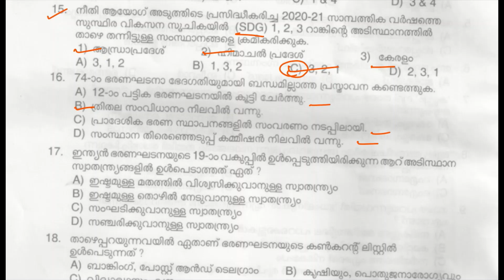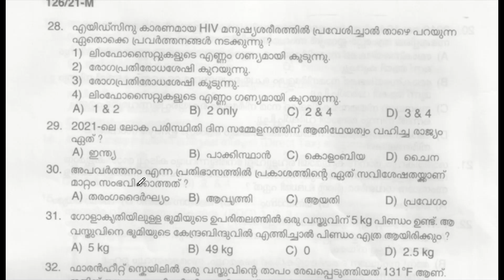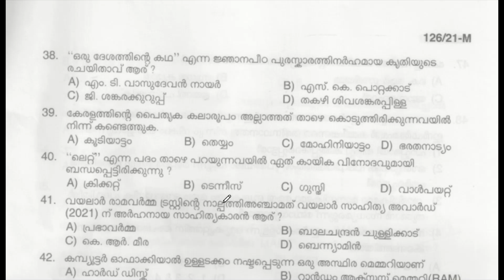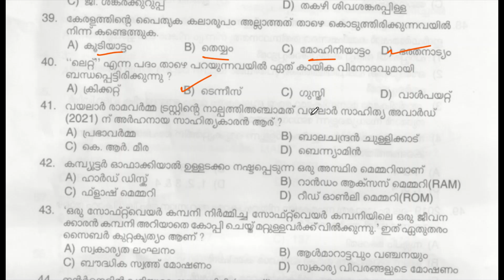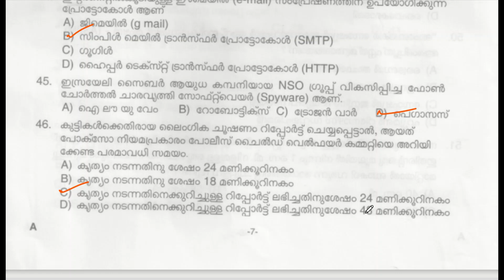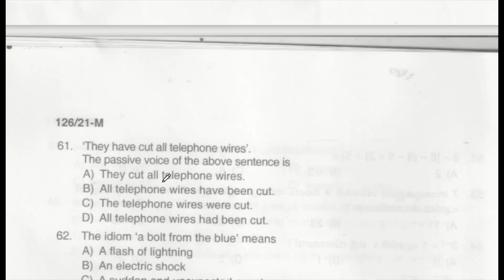Upto SSLC Level Main Examination (Assistant Compiler) in Livestock Development Board|| KERALA PSC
QUESTION CODE :126/2021       Upto SSLC Level Main Examination (Assistant Compiler) in Livestock Development Board Ltd     MEDIUM OF QUESTION : Malayalam    DATE OF TEST: 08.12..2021